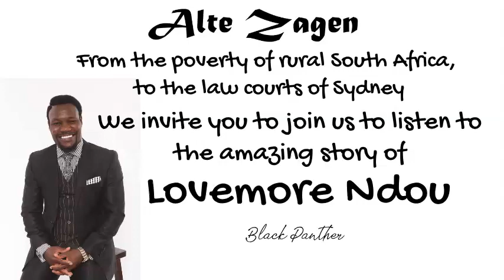Lovemore Ndou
Alte Zagen Talk